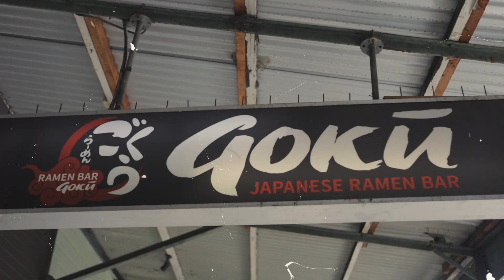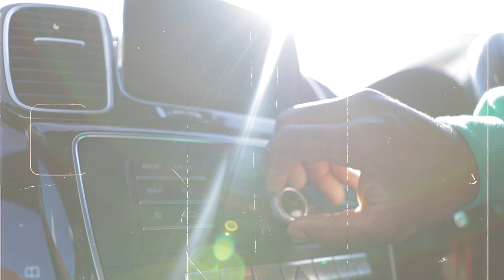I'MMA HOPELESS RAMEN-TIC | HELP YAH SELF